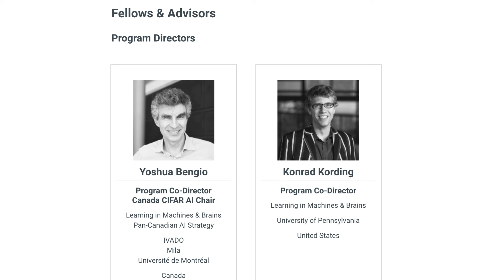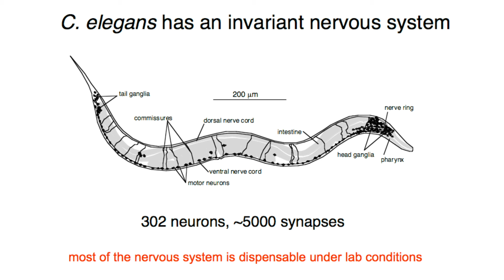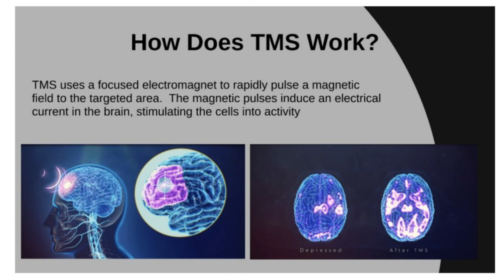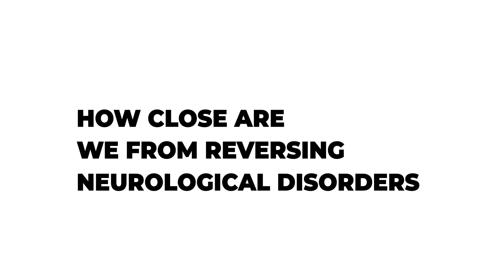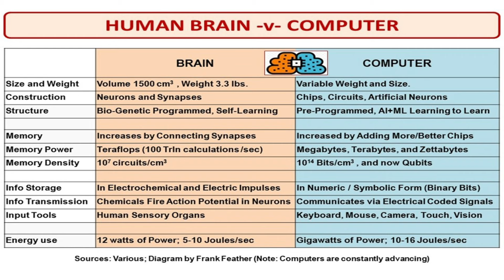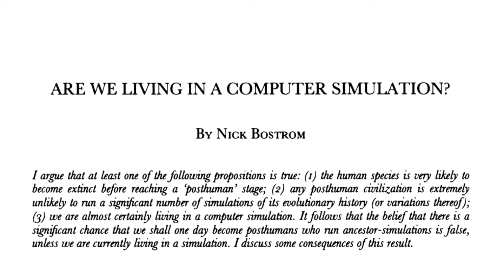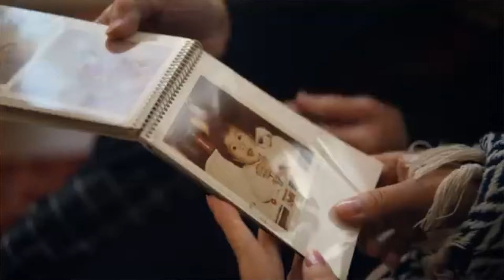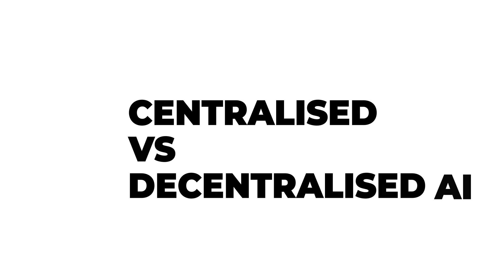Is Causality the Holy Grail of AI and Neuroscience? - Konrad Kording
Konrad Paul Körding is a German neuroscience professor at the University of Pennsylvania and co-founder of Neuromatch and the Community for Rigor
Konrad Kording is dedicated to unraveling the complexities of the human brain through data-driven approaches. His research, rooted in computational neuroscience and movement studies, has evolved to focus on the critical question of causality in data science applications.

Kording's innovative approach involves collaborating with experts from various fields to explore how new data sources and cutting-edge analysis techniques can unlock groundbreaking discoveries. By delving into the intricacies of causality, he aims to shed light on the underlying mechanisms that govern our world.

With a strong academic background, Kording has honed his skills under the guidance of renowned scientists like Peter Konig, Daniel Wolpert, and Josh Tenenbaum. His expertise and experience have positioned him as a leading figure in the field of neuroscience.

As a PIK professor at UPenn, Kording continues to push the boundaries of knowledge, inspiring his students and colleagues with his passion for discovery. His research has far-reaching implications, with potential applications in various fields, including biomedical research

Watch our highest-viewed videos:
1-DR R VIJAYARAGHAVAN - PROF & PRINCIPAL INVESTIGATOR AT TIFR
5-DR HAROLD KATCHER - CTO NUGENICS RESEARCH

Time stamp
0:00 to 02:24- Intro, Causality & background
02:24 to 05:15-  big questions in neuroscience & causal relation in neuroscience
05:15 to 06:58- Current understanding of human brain
06:58 to 09:29- Challenges towards deciphering the brain
09:29 to 12:33- Causation vs correlation
12:33 to 14:50-role of causation in understanding the human brain
14:50 to 17:39- Role of TMS in understanding the brain
17:39 to 20:37- decoding the neuronal language
20:27 to 25:53- Learnings from C-Elegan Connectomics
25:53 to 28:55-How close are we to reverse neurological disorders
28:55 to 36:25- Defining AGI & Can LLM’s lead to AGI
36:25 to 40:38- reverse engineering the brain a pathway to AGI?
40:38 to 43:09- The Simulation Hypothesis
43:09 to 46:02- Whats the point of a simulated universe?
46:02 to 51:09- CIFAR-Learning in Machines & Brains program & Kording lab update
51:09 to 54:07- Community for rigour & neuro match academy
54:07 to 57:39-The Ideal Future
57:39 to 59:49- Centralised vs decentralised AI